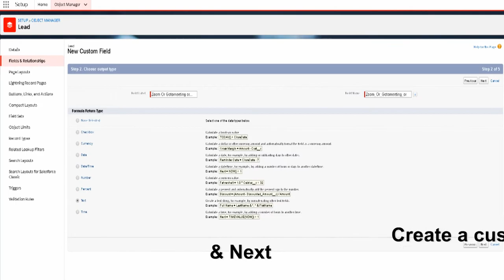Create Custom Links (Hyperlink formula text) : Salesforce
Custom links and buttons always open the target content within a new window. The HYPERLINK function can now accept an optional third parameter to control where content is opened. You can do this by creating a custom text-based formula field that leverages the HYPERLINK function to perform the requested functionality.